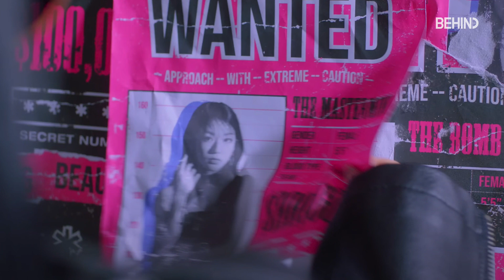시크릿넘버 (SECRET NUMBER), 신곡 '둠치타 (DOOMCHITA)' MV 티저 공개··· 강렬한 퍼포먼스 예고 [비하인드]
[비하인드=김태석기자] 그룹 시크릿넘버(SECRET NUMBER, 레아, 디타, 진희, 민지, 수담, 주)가 7일 네 번째 싱글의 타이틀곡 ‘둠치타(DOOMCHITA)’의 뮤직비디오 티저 영상을 공개하고 강렬한 퍼포먼스를 예고했다.

뮤직비디오 티저 영상은 ‘둠치타(DOOMCHITA)’의 트랩 비트와 함께 시크릿넘버 멤버들이 화려한 의상을 입고 당당히 걸어나오는 장면으로 시작된다. 이어 순차적으로 디타, 수담, 주, 레아, 민지, 진희의 매력을 담은 컷이 담겼고, 중독되는 비트와 브라스 사운드의 일부가 오픈되어 음악 팬들의 기대감을 증폭시켰다.

특히 카리스마 넘치는 수준급의 포인트 안무가 이번 티저 영상에서 처음으로 베일을 벗었다. 시크릿넘버 멤버들의 당당한 표정 연기와 파워풀한 퍼포먼스가 ‘둠치타(DOOMCHITA)’의 무대를 더욱 궁금하게 만든다.

‘둠치타(DOOMCHITA)’는 글로벌 프로듀싱팀 ARTMATIC이 작업한 곡이다. '세상에 단 하나, 어느 누구와도 나를 비교할 수 없다'는 자신감 넘치는 메시지를 통해 시크릿넘버의 독보적인 음악 세계를 만날 수 있다.

한층 더 성장한 모습으로 돌아올 시크릿넘버의 네 번째 싱글 'DOOMCHITA'는 오는 8일 오후 6시 각종 온라인 음원 사이트를 통해 공개된다.

[영상=바인엔터테인먼트 제공]